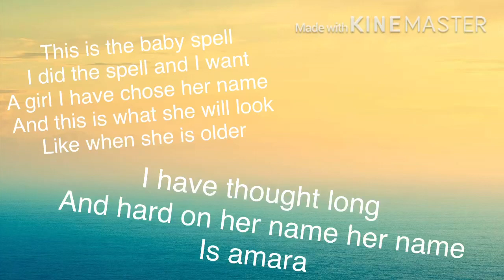Baby spell what I did what I named her and what she looks like when older